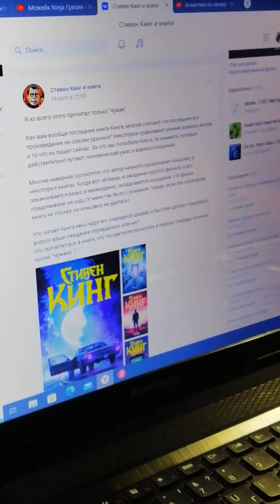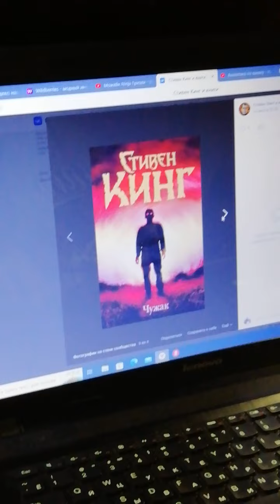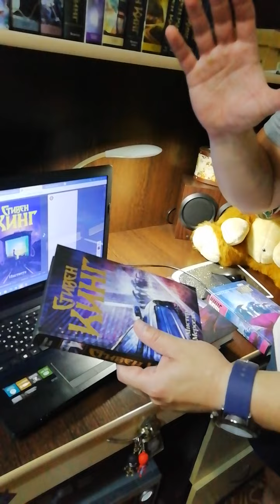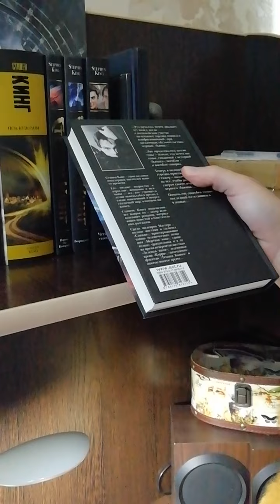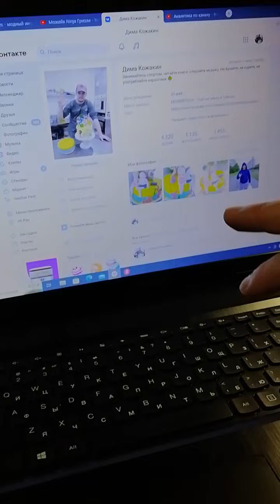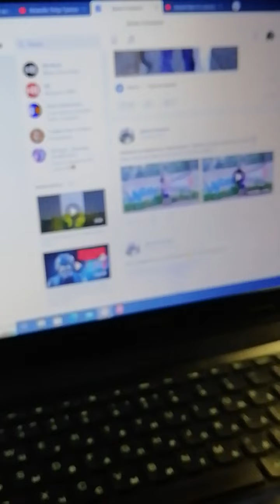Трилогия Мистер Мерседес / Коллекция книг Стивена Кинга , Часть 2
The Mr. Mercedes Trilogy / Stephen King Book Collection